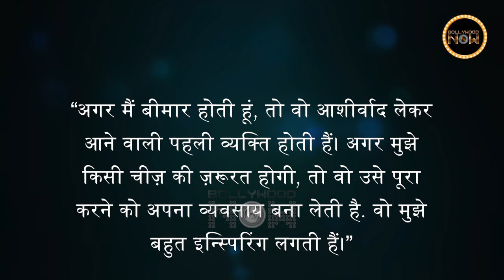Taali: Sushmita Sen REVEALS Shreegauri Sawant REACTION After Watching Trailer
Sushmita Sen, in an interview, reveals transgender activist Shreegauri Sawant's reaction after watching Taali. Watch the video to know exactly what She said about the actress.